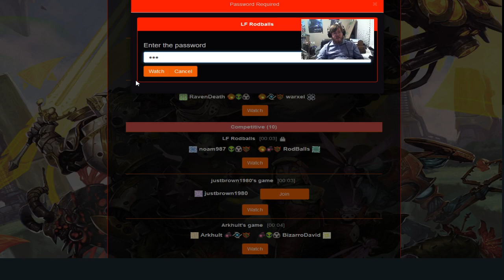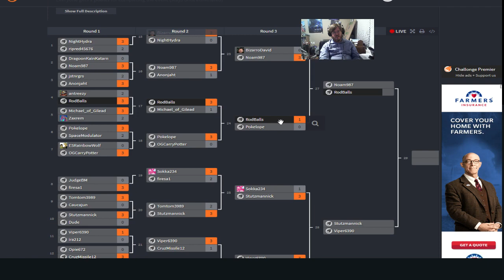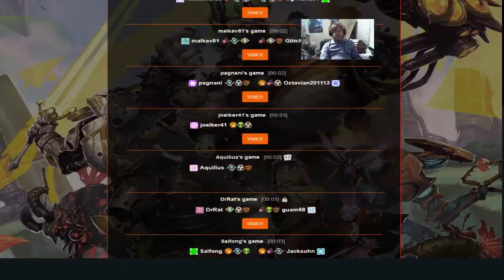SemiFinals match: Noam987 vs Rodballs Keyforge Events Tournament 1/23/19 Part 3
Commentary for the semi final round between Noam987 and RodBalls from Keyforge Events Wednesday night single elimination archon tournement!